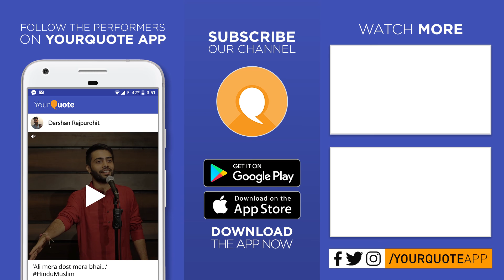'Sparrows' by Sukhvinder Kaur | English Poetry | YQ - Ranchi (Open Mic 1)